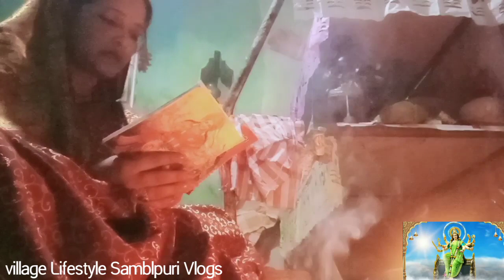# CRP duty mangala puja 👉▶️@village662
👉 Luckyhota 👉 my Instagram